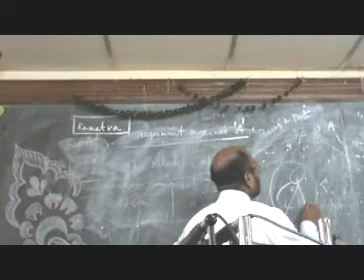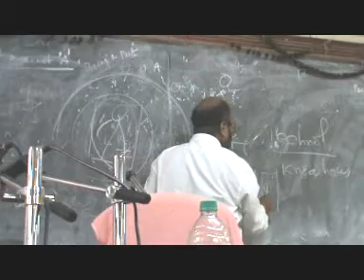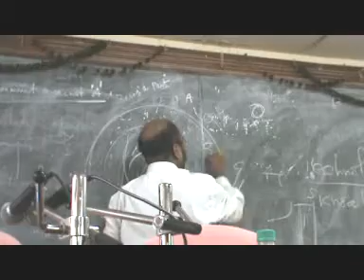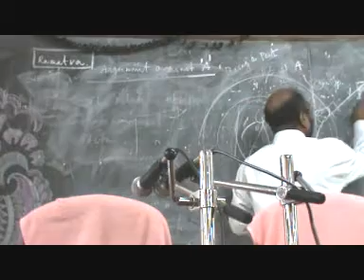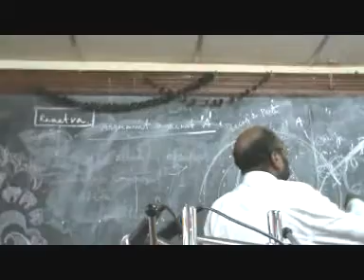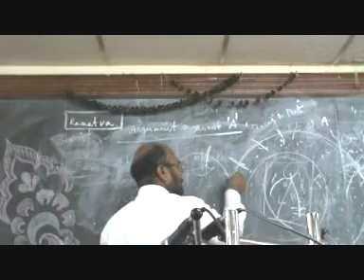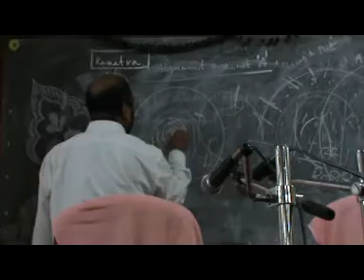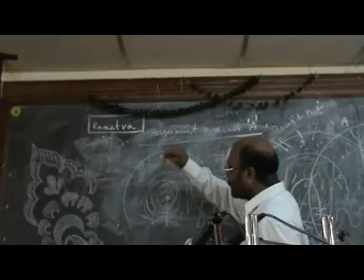AN ITRODUCTION TO SPIRIYUALISM - DR ADITYA KUMAR MOHANTY - ICPR REFRESHER COURSE- UTKAL UNIVERSITY